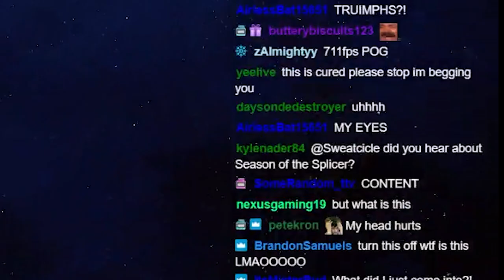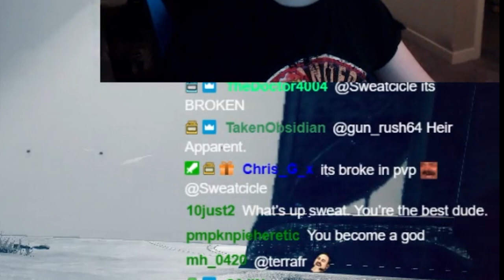HEIR APPARENT CATALYST Makes You Immortal!